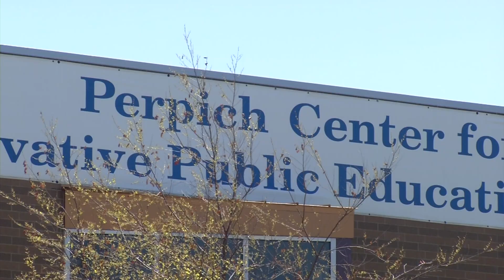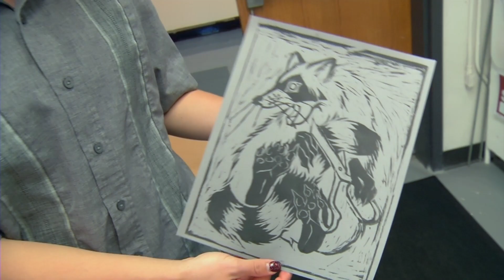Standout Student: Perpich Arts High School Boasts National Gold Medal Artist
Hailey Petersen, a senior at Perpich Center for Arts Education, recently received one of the nation’s most prestigious art awards. Petersen earned the Gold Medal Portfolio Award, which includes a $10,000 scholarship. The standout student creates comics that tell stories. A teacher says Hailey is a gifted storyteller who expresses “really raw things and complex emotions.”